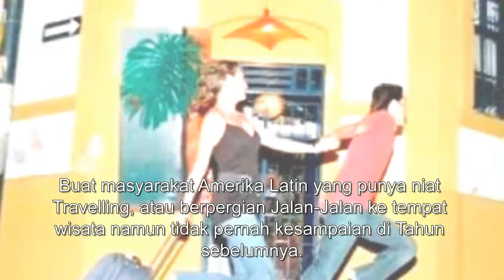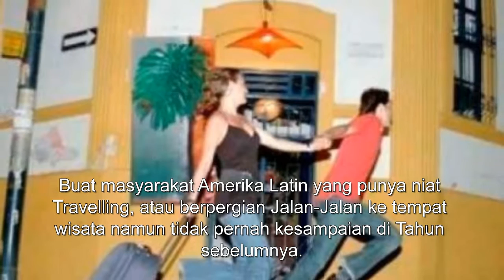Perayaan Malam Tahun Baru 2017 Paling Unik Di Berbagai Negara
Detik-detik menjelang tahun baru 2017 sudah dekat sekali menggantikan akhir perjalanan 2016 kemarin. Seolah menjadi tradisi, hampir setiap malam pergantian tahun baru semua masyarakat di berbagai negara belahan dunia akan merayakannya bersama-sama. Dari pesta kembang api, pergi berlibur ke suatu tempat atau sekedar doa bersama-sama. Berikut ini Perayaan Malam Tahun Baru 2017 paling unik di berbagai Negara